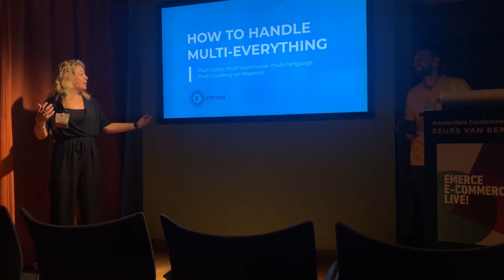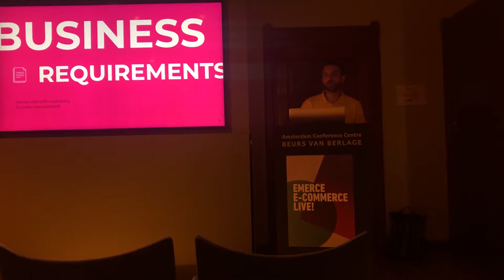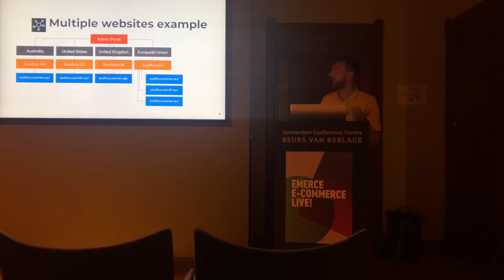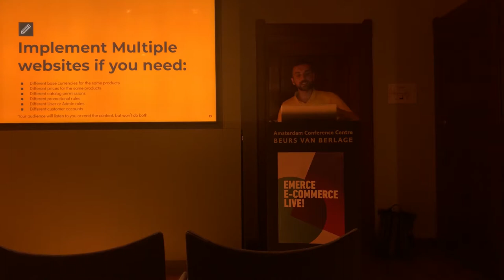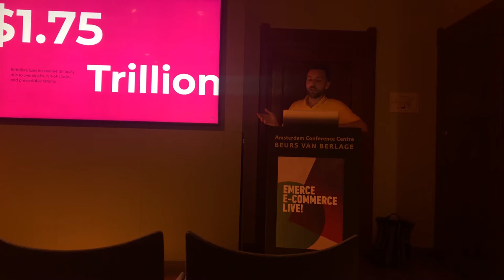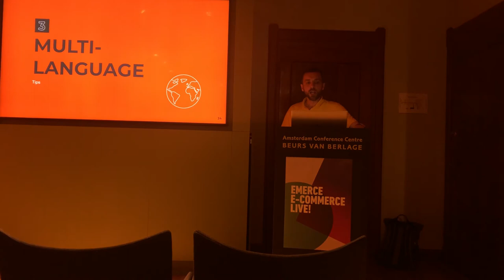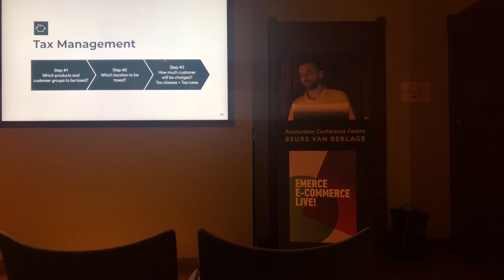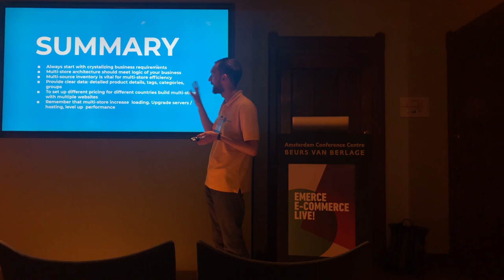How to handle multi everything - Sergey Lysak, Eltrino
Running multiple online and offline stores in different countries and with multiple warehouses sounds like a challenge itself. But there are a lot of solutions that allow you to streamline communication, optimize inventory across all your locations, stores and warehouses. All you need is to apply to your business appropriate bundle of solutions. We’d like to share some useful cases based on our experience of developing multi-stores on Magento.